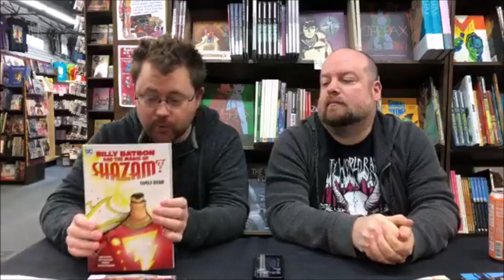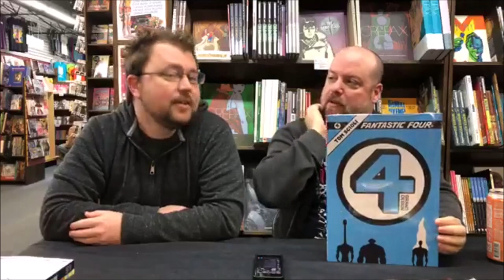New Comic Book Recommendations @ Austin Books 2/12/2020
Ty and Brandon are here to present their picks from all the new comics and graphic novels! What are you excited about this week? Share in the comments below!